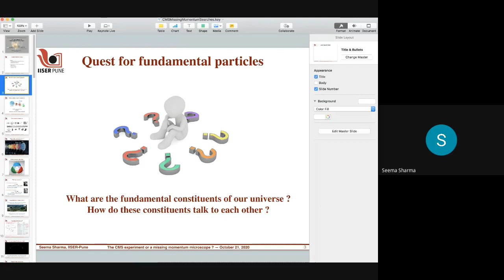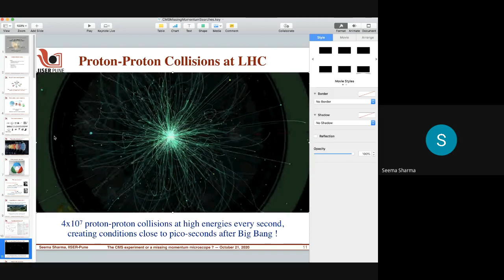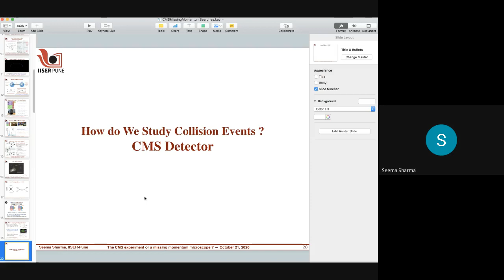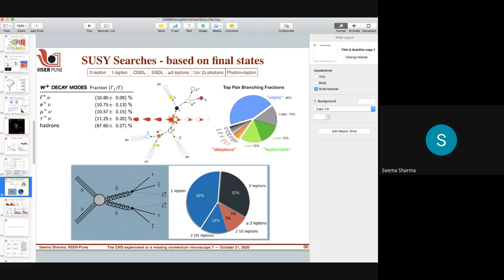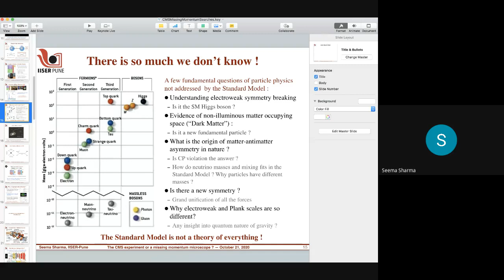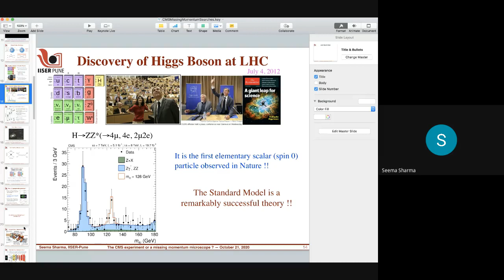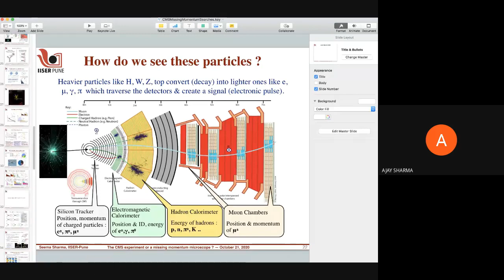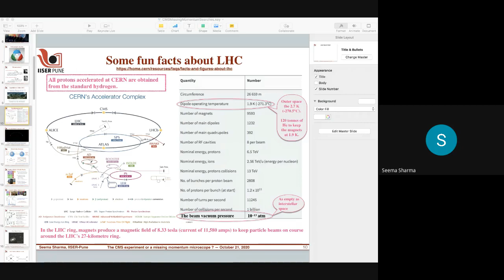The CMS experiment or a missing momentum microscope? | by Dr. Seema Sharma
At the Large Hadron Collider (LHC), the protons are accelerated to an energy of 6.5 TeV which roughly corresponds to a speed of 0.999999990 c. These accelerated proton bunches are made to cross each other from opposite directions (40 million collisions/sec), and the outcome of these collisions are captured by the CMS & ATLAS detectors. However, a collision potentially corresponding to an interesting new phenomenon, such as a Higgs boson or a Dark Matter candidate, can be just one in tens or hundreds of billion collisions. I will give a brief overview of how we go about searching for new physics phenomena involving fundamental particles which could potentially make Dark Matter. So, let's discuss how CMS detector at the LHC is used to discern the invisible!